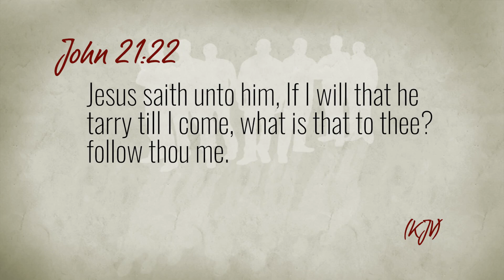Men Of Integrity #1126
Show #1126 "Who Are You Following" How to acquire the promises God has for you.

Bishop Darryl Shaw Rivers of Living Waters, Killeen, TX

Apostle J Edward Fisher, Saint's Center, Killeen and Copperas Cove, TX